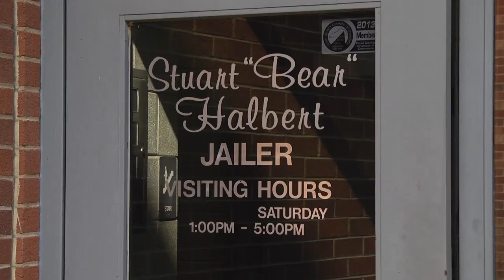Jail ramping up efforts combating contraband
PRESTONSBURG, KY.--Crime and addiction can lead a person to jail, but those problems aren't over when a judge delivers a sentence. Jailer Stuart “Bear” Halbert and his staff at the Floyd County Detention Center are combating an issue that all jails are facing…the contraband issue. EKB News Reporter Shawn Allen paid a visit to the jail this week where he was shown all the contraband they have confiscated in just the past year.